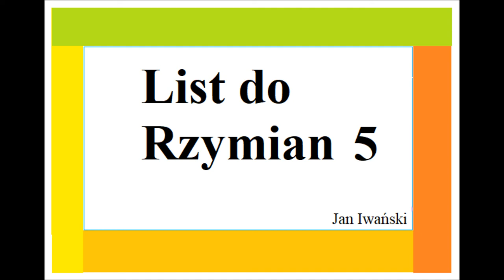Rzymian 5 Zielone Niwy